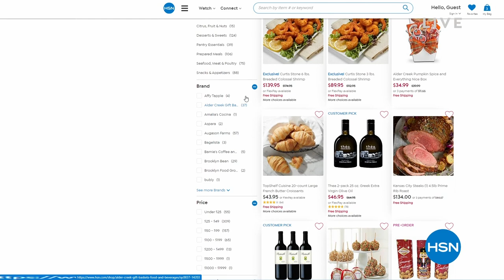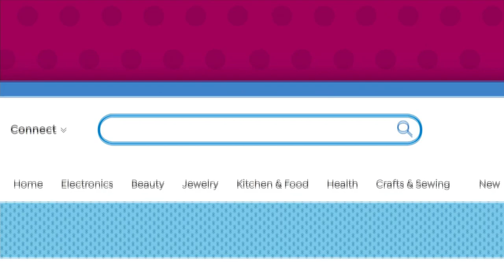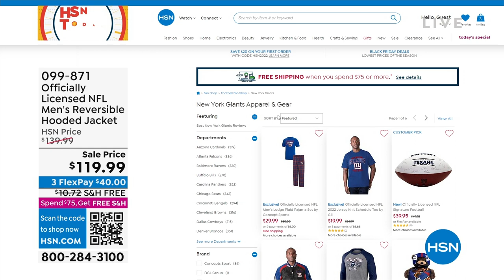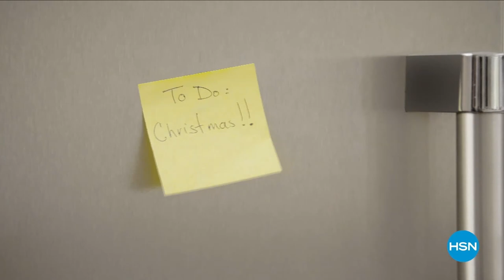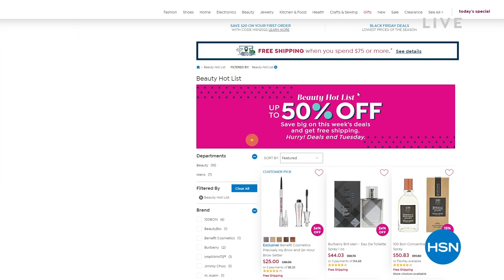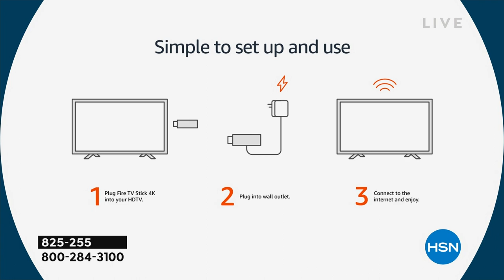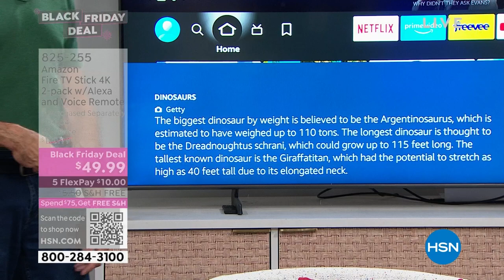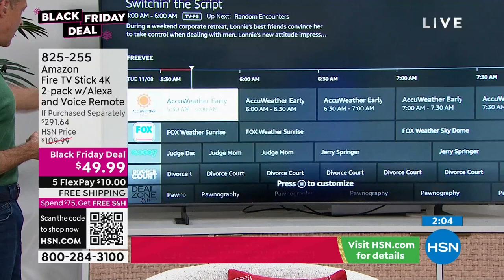HSN | HSN Today with Tina & Ty 11.08.2022 - 08 AM